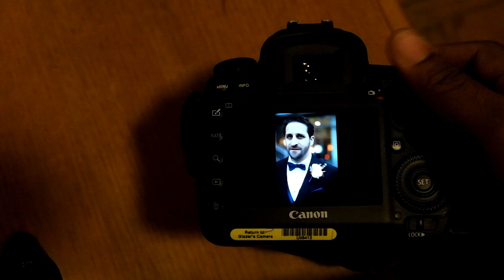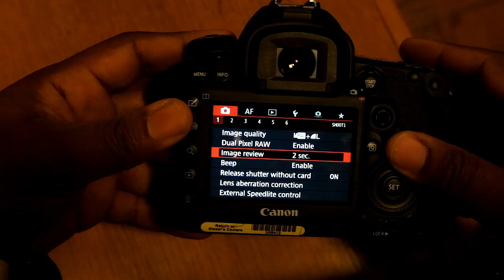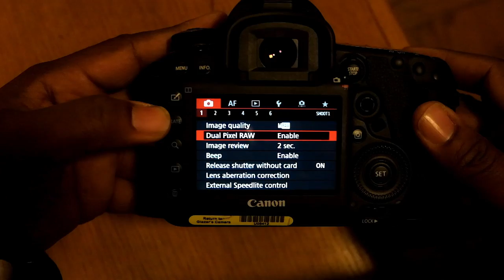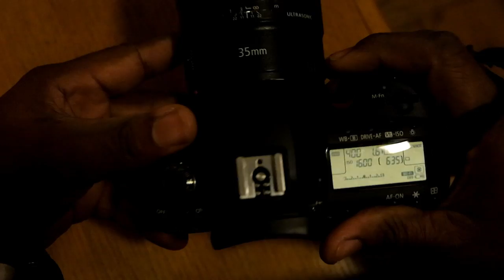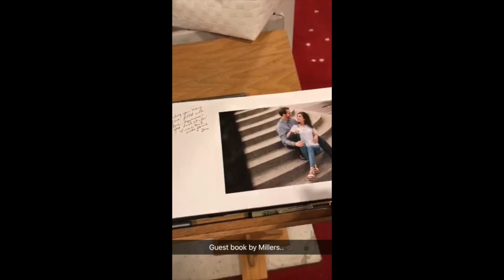Canon 5d Mark 4 vs Greek Wedding VLOG 009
Canon 5d Mark 4 vs Greek Wedding!

Happy New Year folks! Its my last wedding of the year and so this time I decided to rent the Canon 5D Mark 4 to shoot this wedding as a way to switch it up, plus the fact that its a brand new camera and my last Greek wedding video with the D500 currently the most popular video on my channel! I figured I'd keep with the xx camera vs Greek wedding theme!

Interesting enough I had a great time using the 5D Mark 4 for this wedding and a lot of the features that this camera has reminded me of what the Nikon D500 had which was pretty cool.  Needless to say as a life long Nikon shooter i was quite impressed by the latest Canon.

The Canon gear I used for the wedding

Canon 35mm f1.4 v2
Canon 50mm f1.2
Canon 85mm f1.2
Canon 24-70mm f2.8
Canon 600EX-RT
Yongnuo YN560 IV (for OFC)
Yongnuo RF603N II
San Disk Memory

VLOG shot on the
Fuji X-A2
Iphone 7Plus

Song
Rogyr - Bastion